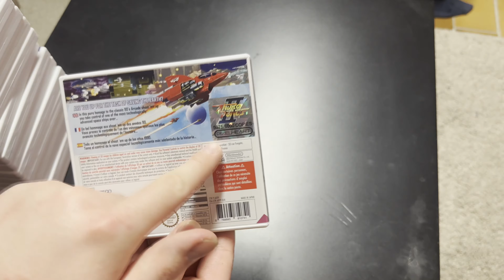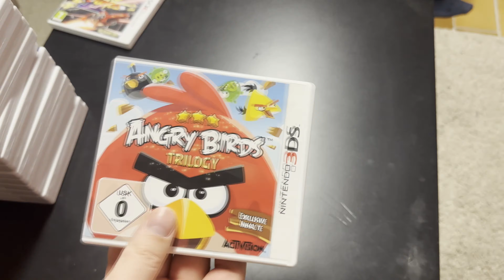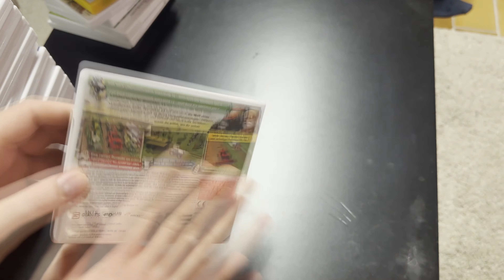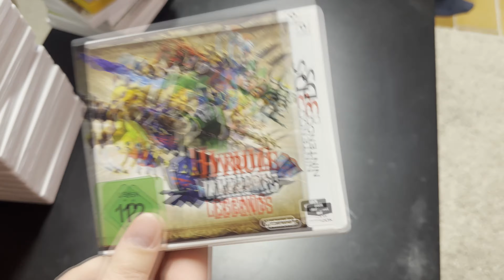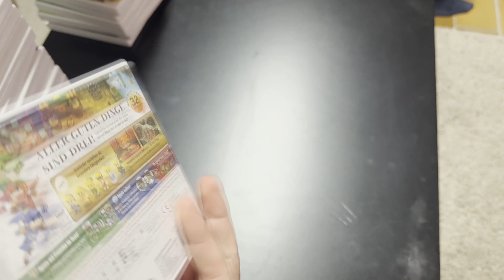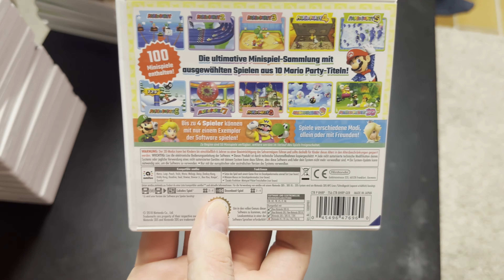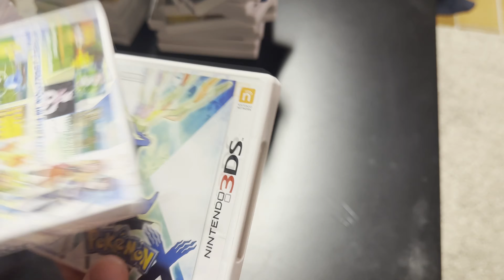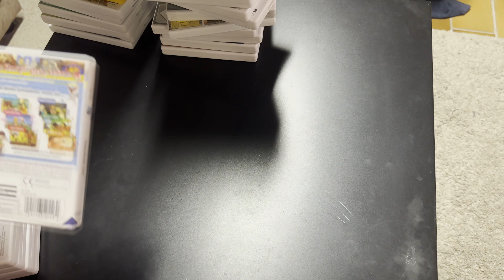Meine 3DS Spielesammlung! | 8BitLP Sammelt #01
2023 8BitLP-Productions